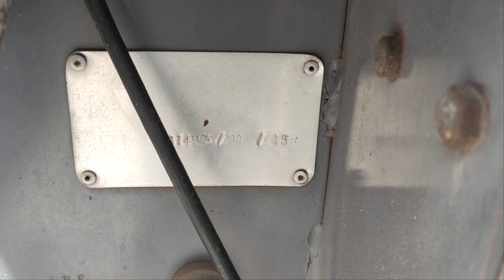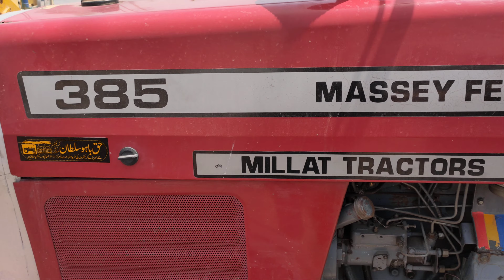MF 385 model 2015 for sale // Mk tractors information //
Hi, this video is based on information MF 385 model 2015 for sale genuine color and engine power full tractor urgent sale price is very low good condition.

Mk tractors information //

MF 385 //